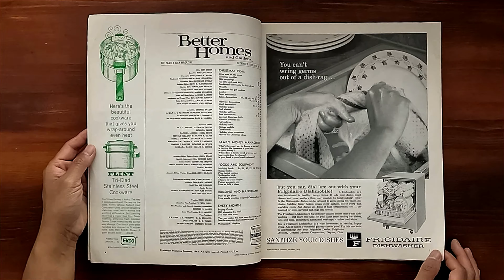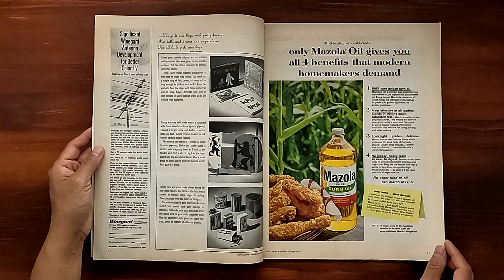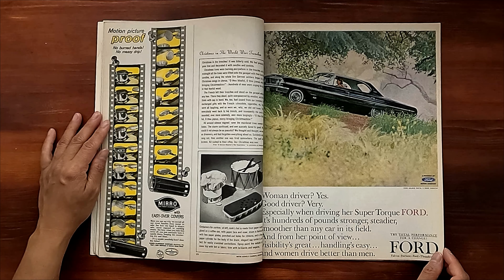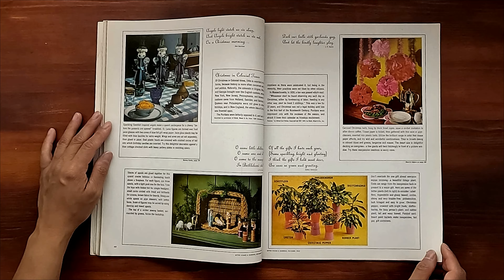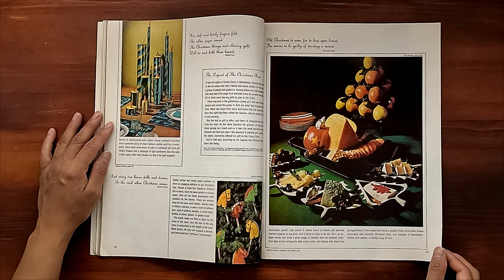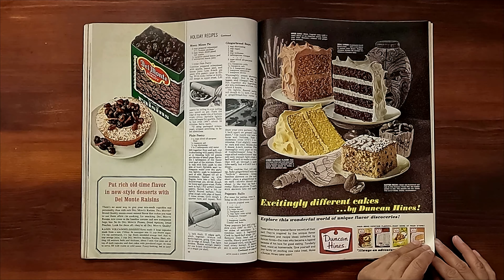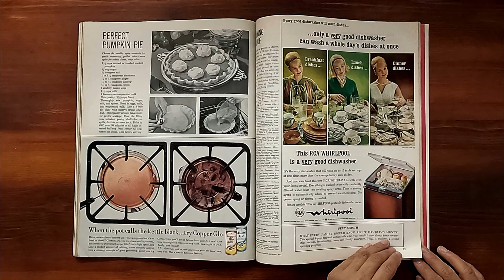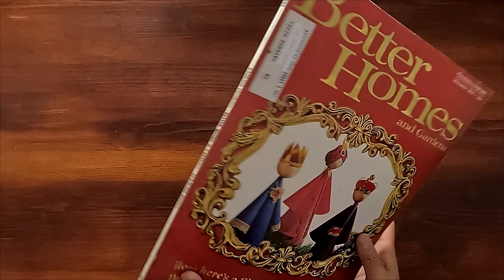🎄 1963 December ASMR Magazine Flip Through: Better Homes and Gardens Christmas Issue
Vintage issue of Better Homes and Gardens December 1963.  Relaxing ASMR sounds from page turning and a step back in time at the same time.

Now here's a Christmas Issue for you!  Decorations, foods and gifts...so much to do, so many ideas.

Ads: Frigidaire stoves, Kleenex tissues, Frigidaire dishwasher, Comet cleansers, Stratorocker rocker chair,  Ronson varaflame butane table light, General Electric, Bisquick mix, Bell Telephone System,  Quick Quaker Oats, General Electric stove, Kleenex towels,  Mazola corn oil, Pittsburgh Plate glass company, Kellogg's corn flake crumbs, Ronson Varaflame gas candles, Diamonds walnuts, Super Torque Ford automobile, Campbell soup company, Del Monte raisins, Duncan Hines cake mixes, Kraft grated parmesan cheese, Crisco and M&Ms, Whirlpool dishwasher, Robin Hood  All-purpose Flour,  7-Up, Salem cigarettes